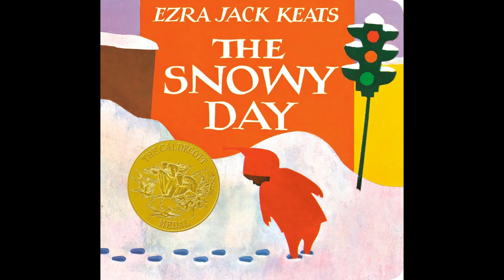The Snowy Day 6092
The Snowy Day
Keats, Ezra Jack